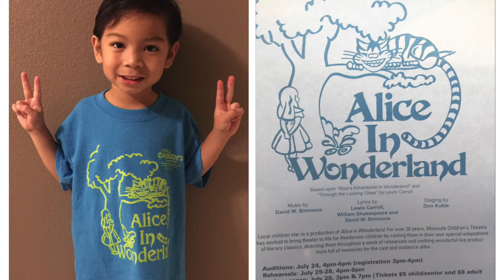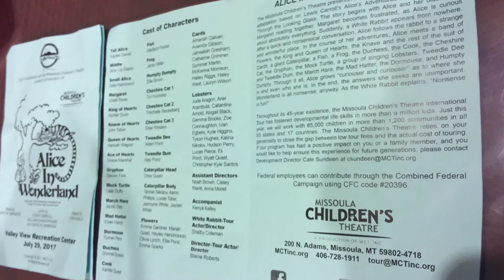Kids perform in Alice in Wonderland play | Lobster Quadraille | S.isforSantos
5 year old Christopher debuts in his first ever stage performance!
The MissoulaChildren'sTheatre sent a traveling two person team to hold auditions and cast characters within 2 hours. Over 100 kids showed up for a chance to be a part of an AliceInWonderland play. After 3 consecutive days of rehearsals, two back to back performances were held on the 4th day (07/29/2017).

Click LIKE if you liked this video.

S is for Santos is a channel that explores and expresses natural talents, defining moments --captured and treasured-- to develop, adapt, or improve upon for social learning, ethics, morals, and more. Fun and friendly for all babies, toddlers, children, teenagers, young adults, and adults.